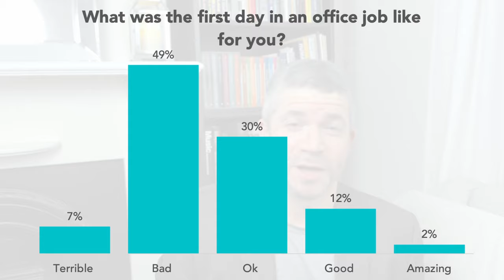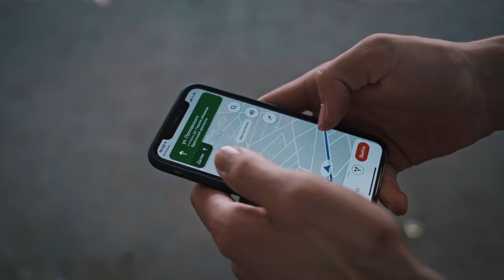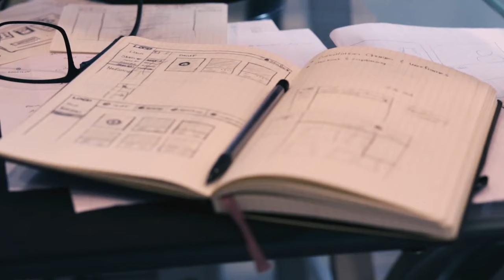Starting a new job - the FIRST DAY of work (5 PRO TIPS for starting a new job on the right foot)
Starting a new job? This video covers 5 PRO TIPS to start a new job on the right foot, get rid of those first day jitters, and lift your career from the very first day. Learn from an experienced executive with an insider's perspective!

This video covers how to overcome that new job anxiety, what to expect on the big day, and everything you need to know to start with confidence and at your best. We'll get you in the right frame of mind, help you prepare for the unexpected, pay attention to the right things,  and remember what you’re supposed to remember. You'll learn how to make a good first impression and have the confidence to ENJOY your first day.

Timecodes:
0:00 - Intro
1:06 - My first day
1:39 - Polling results
2:50 - Mindset
4:25 - Plan and prepare
8:31 - Be curious
10:47 - Office etiquette
13:41 - Write everything down
14:44 - Recap
15:22 - Bonus tip!
16:24 – Outro plus more on starting a new job

You’ll be learning from an experienced corporate executive who has done this in real life - many times - and who’s managed and coached many others who’ve done this too.

My mission here at RISR is to help YOU go further, faster in your career - whether you're completely new to this, perhaps found yourself in a management position, maybe struggling to get ahead, or simply trying to be the best you can be.